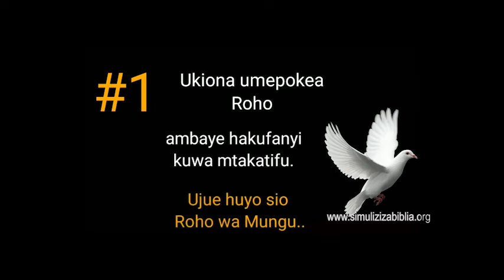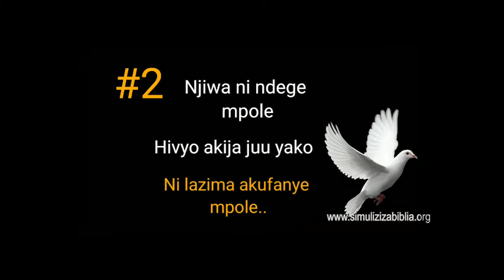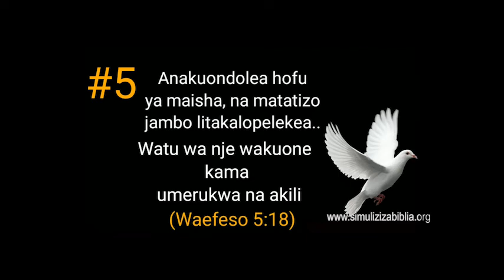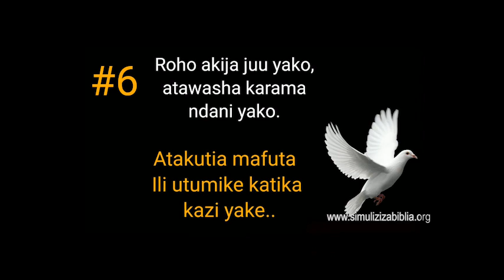TABIA 6 ZA ROHO MTAKATIFU